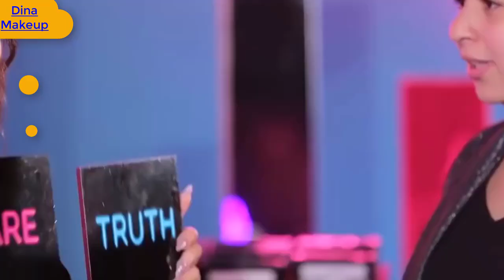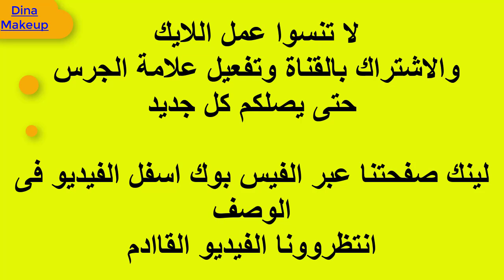جربت اغرب مكياج من فور ايفير 😱على ايمى سمير غانم 🤢🫢 انصدمت من النتيجة 🤯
دينا ميكب-Dina Makeup
سيتم إنشاء قسم خاص للمتميزات على قناة دينا ميكب-DinaMakeup ، فإن كنتِ معجبة بهذه القناة وتريدين أن تتميزي بمشاهدة بعض الحلقات الحصرية والخاصة
والتواصل مع مقدّمات دينا مكيب-DinaMakeup ، ليس عليكِ سوى الاشتراك.
Dinaa Makeup
أسرار الجمال مع دينا - Dinaa Makeup

أسهل طريقه لإزله الرؤوس السودا والبيضاء في البيت 👌وإزله الدهون من الوجه بمكونات طبيعيه مضمونه ومجربه
ميكب نهى نبيل
مكياج سيفورا انستقرام
مكياج نهى نبيل
ماركات مكياج سيفورا
ماركة سيفورا للمكياج
سيفورا مكياج
محل مكياج سيفورا
شارلوت تلبوري مكياج سيفورا
علبة مكياج كاملة من سيفورا
بكج مكياج سيفورا
مكياج ديور سيفورا
شنطة مكياج سيفورا
مكياج سيفورا
طقم مكياج سيفورا
مكياج ماك سيفورا
ميكب سيفورا
شنط مكياج سيفورا
شنطة مكياج كاملة سيفورا
مثبت مكياج سيفورا
سعر شنطة مكياج سيفورا
سعر علبة مكياج سيفورا
تنظيف الفرش المكياج